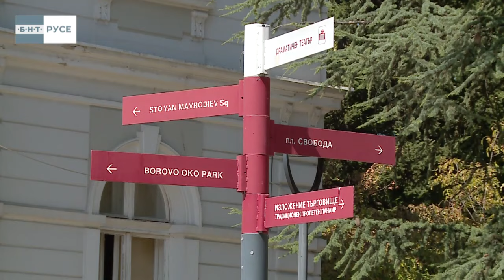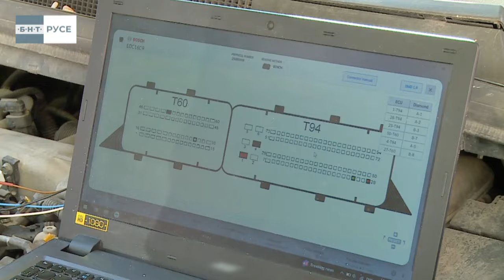"ЗАЩО БЪЛГАРИЯ?" ОТ ОМУРТАГ ПРЕЗ КОВЪНТРИ ДО ТЪРГОВИЩЕ - СТЕФАН АСЕНОВ 20.10.2024